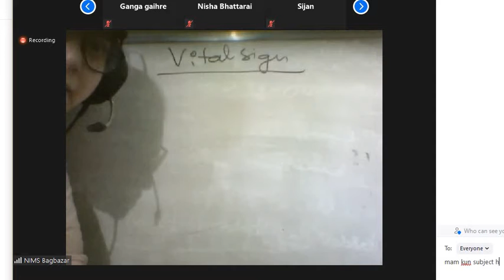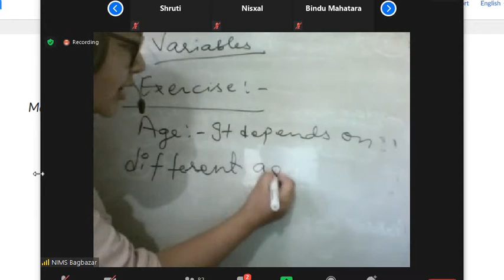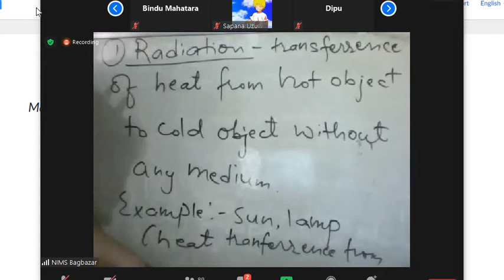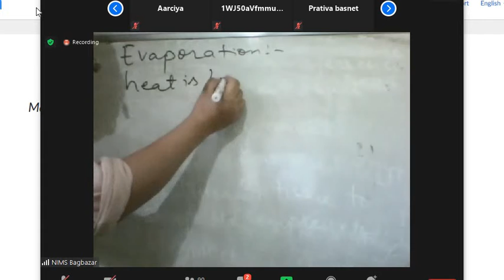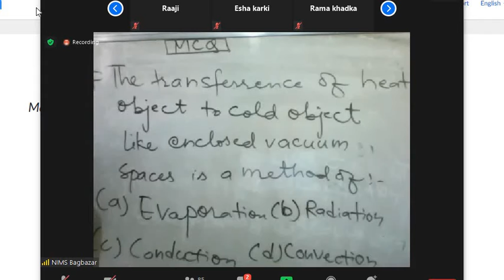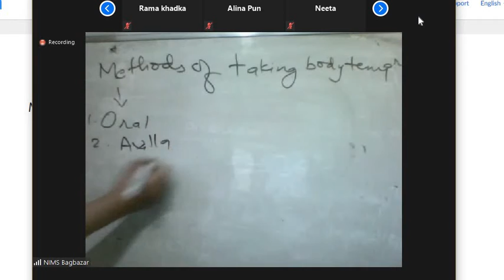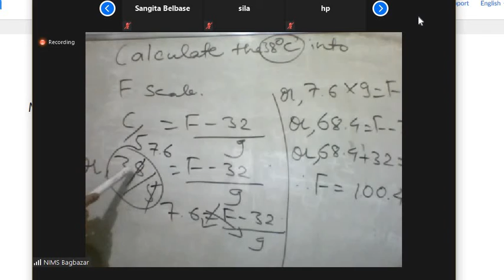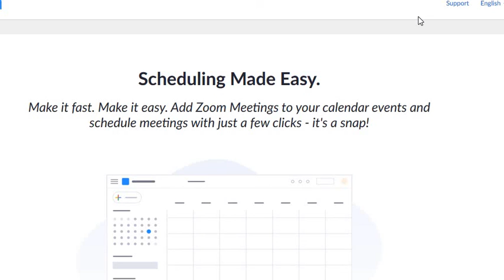vital sign -1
health loksewa class